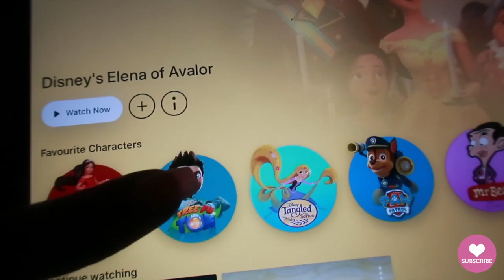VLOG: AFTER THE FALL & OUR BALCONY GARDEN | NELLY MWANGI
Attempted to work out and failed, a few deliveries to brighten my day